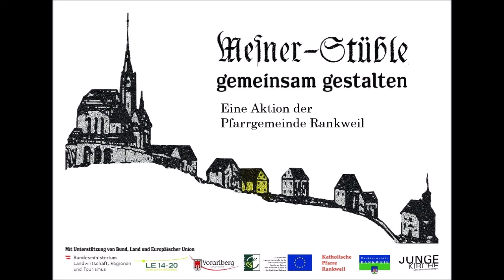Und was haben Sie für einen Weihnachtsbaum? - aus dem Mesnerstüble Rankweil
Gedanken zur Advents- und Weihnachtszeit aus dem Mesnerstüble Rankweil
eine Aktion der Pfarrgemeinde Rankweil

vorgetragen von Dr. Gerhard Müller
mit Unterstützung von
Gerard Mariani
Martin Salzmann
Philipp Baldauf
Rudi Waibel

aus dem Buch von
Andrea Schwarz, Eigentlich ist Weihnachten ganz anders. Herder-Verlag 2010.

Musik
O Tannenbaum, o Tannenbaum
Die schönsten Weihnachtslieder auf Klavier - @ YouTube